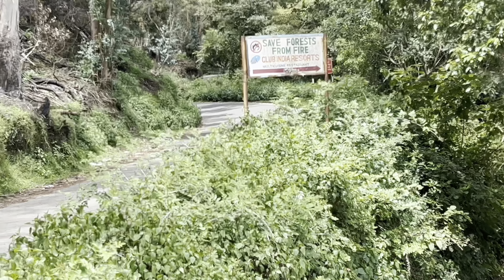Poombarai village | Kodaikanal | Tent stay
The picturesque Poombarai Village, a must visit, less crowded, unexplored place in Kodaikanal.
There are some beautiful places spread out in the vicinity of Kodaikanal, away from the hustle and bustle of the city. yes This trip to Poombarai the oldest settlement and villages with a history of 300 years...
Poombarai is a village located in the heart of the Palani hills, 16 kilometers from Kodaikanal town. It is situated at an altitude of 1,920 meters with a population of around 1000 families.